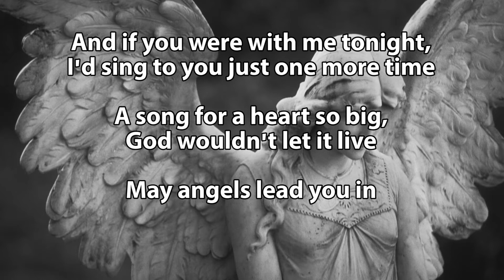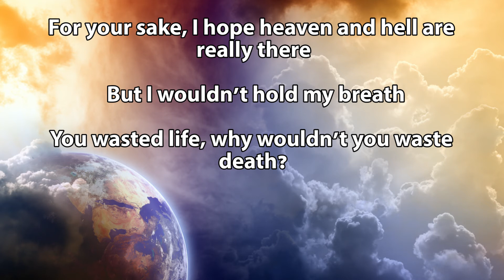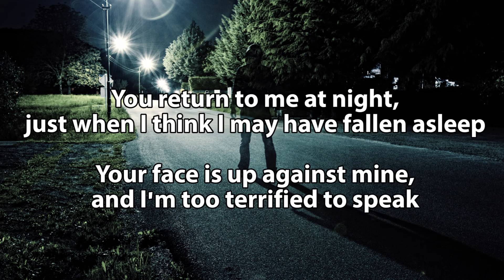10 Beautiful Lyrics About Death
Here are our favourite emotional and incredible lyrics that beautifully describe death. You might need some tissues for this tear-jerker.